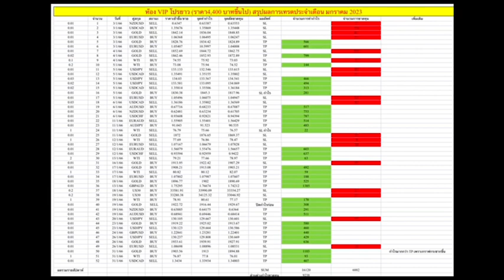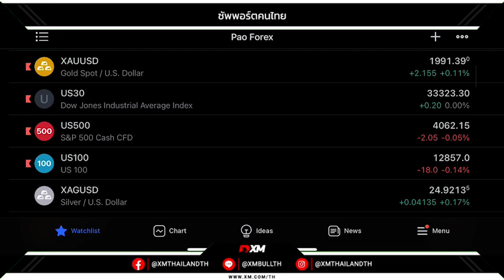‼️ทองเริ่มฟื้นหลังปิดลบคืนที่ผ่านมา รับแรงกดดันยิลด์และดอลลาร์ฟื้นตัว